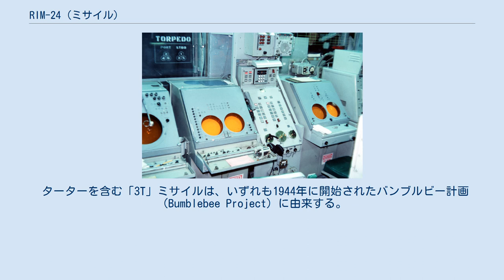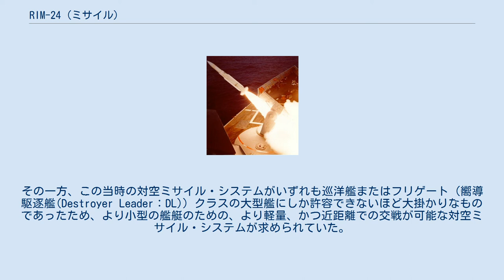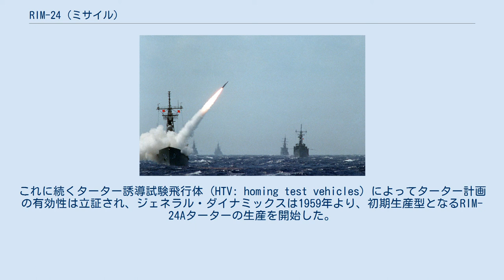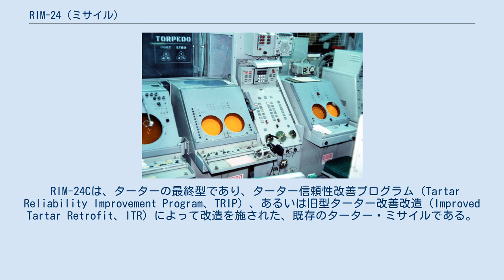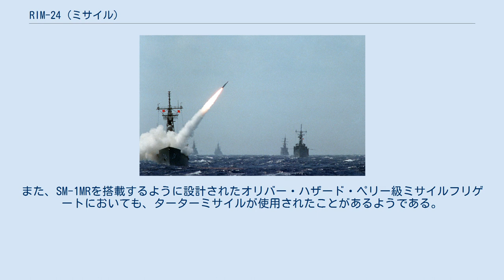RIM-24 (ミサイル)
RIM-24 ターター ホワイトサンズ・ミサイル実験場博物館に展示されているターター RIM-24 ターター（英: Tartar）は、ジェネラル・ダイナミクスが開発したアメリカ合衆国の中距離艦対空ミサイル（SAM）であり、アメリカ海軍艦艇に装備された最も初期の艦対空ミサイルの1つである。
アメリカ以外の海軍では、一部のNATO艦艇でデータの共通化が行われた他、日本のあまつかぜ(ミサイル護衛艦として黎明期の海自艦隊を支えた傑作艦)に搭載されており、1960年代から1980年代後半にかけて活躍し、その後イージス艦導入が実現するまで、日本の国防体制を支えていた。
 ターターはRIM-2 テリアとRIM-8 タロスと並び、アメリカ海軍が1960年代から1970年代にかけて運用した3つの主要なSAM、いわゆる「3Tファミリー」の3番目である。
 ターターを含む「3T」ミサイルは、いずれも1944年に開始されたバンブルビー計画（Bumblebee Project）に由来する。
この計画はもともと、ラムジェット推進のミサイルを開発するためのものであり、その成果はRIM-8 タロスとして結実した。
しかしその一方、この計画において実験的に設計された固体燃料ロケットの「試験飛行体」は優れた性能を示し、これが最終的にRIM-2 テリアとなった。
これらはいずれも、初期のミサイルの標準的な誘導方式であったビーム・ライディング誘導を採用しており、とくに低空・高速の目標との交戦性能に限界があった。
 ターターは基本的に、先行して開発されたテリアからブースターを除いたものである。
その開発は、1950年代初頭に開始されたテリアの改良計画から派生した。
この計画は、低空目標に対する迎撃性能の向上を目的として、誘導方式をセミアクティブ・レーダー・ホーミング（SARH）に変更し、操舵翼を後尾に移動するものであった。
その一方、この当時の対空ミサイル・システムがいずれも巡洋艦またはフリゲート（嚮導駆逐艦(Destroyer Leader：DL)）クラスの大型艦にしか許容できないほど大掛かりなものであったため、より小型の艦艇のための、より軽量、かつ近距離での交戦が可能な対空ミサイル・システムが求められていた。
 1950年代半ば、ジェネラル・ダイナミクス（GD）とジョンズ・ホプキンス大学付属・応用物理研究所（APL/JHU）は、AIM-7 スパロー空対空ミサイルの技術を応用して小型のセミアクティヴ・レーダー・ホーミング装置を開発し、これをテリア・ミサイルの弾体に搭載して試験を行なった。
この試験は成功し、その成果をもとにXHW-1誘導システムが開発された。
これを新型のデュアル・スラスト・ロケットモーター（DTRM）と組み合わせたものが、ターター制御試験飛行体（CTV: control test vehicles）と呼ばれるものである。
これに続くターター誘導試験飛行体（HTV: homing test vehicles）によってターター計画の有効性は立証され、ジェネラル・ダイナミックスは1959年より、初期生産型となるRIM-24Aターターの生産を開始した。
厳格な試験ののち、このミサイルは3T兄弟の末弟として、1962年に実戦配備を宣言された。
 高度100,000フィート (30,000 m)の目標を距離16海里 (30 km)で撃墜可能であり、単発命中率（SSKP）は当初0.5であったが、2発装填のMk.11発射機の導入とイルミネータの2基搭載による即応性向上で、0.85まで改善された。
 興味深いことに、ターターは「SAM-N-x」という、当時採用されていた方式での制式番号を与えられずに終わった。
就役の翌1963年に新しい命名規則が導入されてRIM-24と改名されるまで、このミサイルは単に「ミサイル Mk 15」と呼ばれていた。
 なお、ターターは艦対空ミサイルとして開発されたが、対水上攻撃能力も有しており、1962年には13-18kmの射程で実艦標的に命中させている。
当時の西側諸国には専用の対艦ミサイルがなく（エグゾセの開発は1967年より開始された）、ターターは有効な対水上打撃力であった。
 ターターは、その開発経緯から容易に想像できるように、テリアと密接な関係を持っている。
厳密に同じ設計とは言えないものの、その外形と内部構造の大部分は、最終的に共通化された。
 一貫して誘導方式...